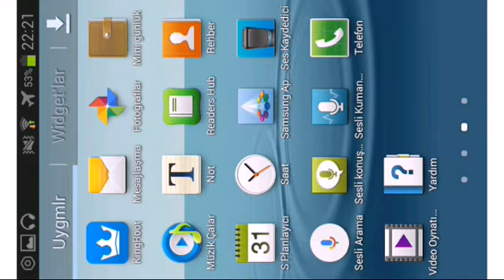Online Kafa Topu Mobil #1 Oyuncu Grup